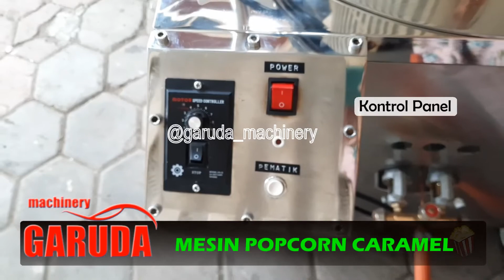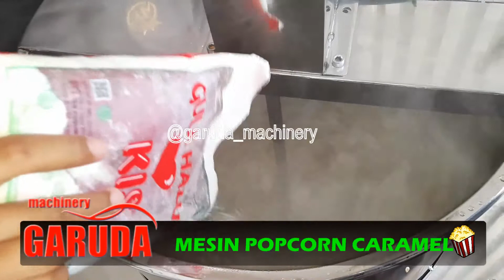MESIN POPCORN GAS dengan SPEED KONTROL - HARGA MURAH KUALITAS THE BEST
LAGI CARI MESIN POPCORN Kapasitas BESAR??
di Garuda Machinery saja, bisa request desain dan spesifikasi loh.
yang pasti mesin produksi Garuda Machinery tidak pernah mengecewakan.

Mesin popcorn ini memakai Kompor Gas LPG sebagai pemanasnya, anda bisa membuat berbagai jenis popcorn menggunakan mesin ini, mulai dari popcorn biasa, popcorn dengan caramel, popcorn rasa", popcorn manis dengan warna warni, dan popcorn jenis lainnya. dengan kapasitas yang besar anda bisa bikin popcorn dengan lebih cepat dan mudah.

Beli sekarang juga mesin popcorn dan tingkatkan produktifitas usahamu sekarang juga. kami berikan penawaran harga yang sangat murah dengan kualitas yang tidak kalah dengan mesin import.

kuy, mulai usaha popcorn dengan mesin Popcorn dari Garuda Machinery.

TEMUKAN INSPIRASI USAHA ANDA DIANTARA MESIN-MESIN KAMI..
Info dan pemesanan :
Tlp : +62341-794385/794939